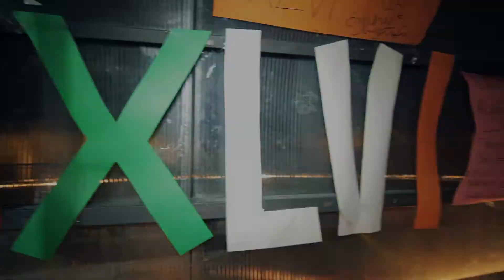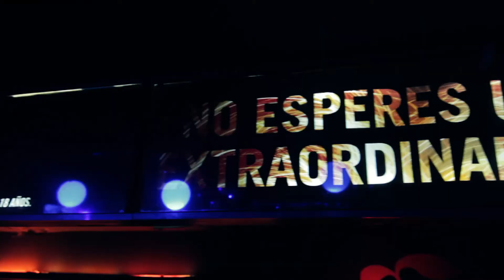Mandarine Tngrs @ Mariano Santos 2014